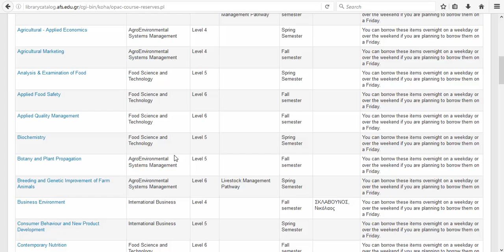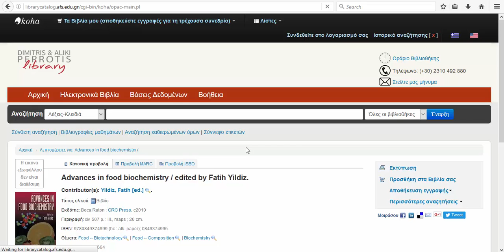Επιλογή "Βιβλιογραφίες μαθημάτων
Βιβλιοθήκη Δημήτρης και Αλίκη Περρωτή - Perrotis College